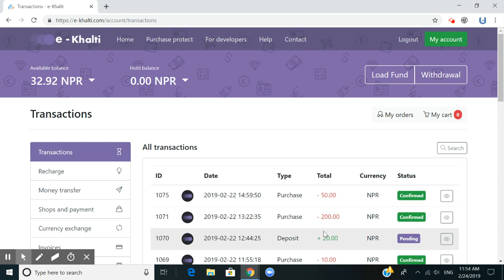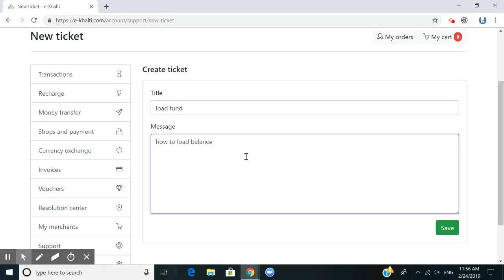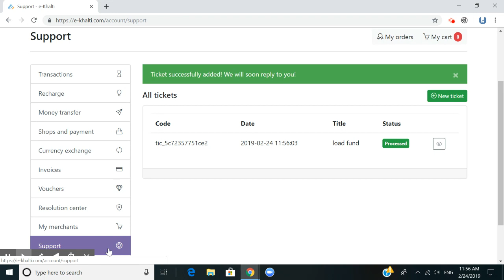How to ask for help, technical support in Unelma Pay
In This Video I Will Show You How to create ticket and ask technical support in Unelma Pay